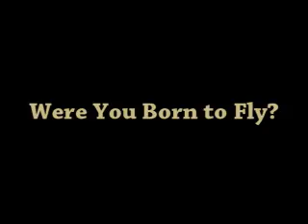WERE YOU BORN TO FLY?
Free will allows you to determine your tomorrow